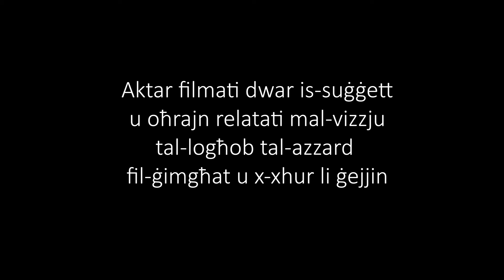Responsible Gaming Foundation: Risposta għall-mistoqsijiet tagħkom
Segwu r-risposta professjonali għall-interess u għad-diversi mistoqsijiet li qajjem il-filmat li l-Fondazzjoni tellajna l-ġimgħa li għaddiet rigward l-użu tal-apparat elettroniku mill-membri tal-familja kollha.